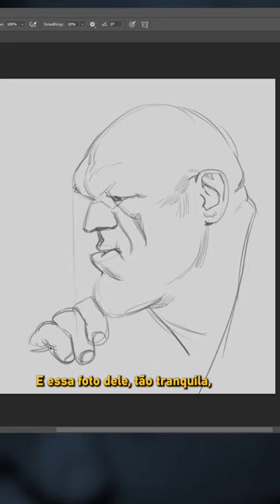Tem luz de recorte e SOMBRA de recorte também!